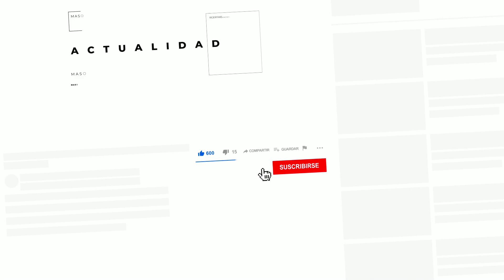Columna de Oscar Contardo: "Nunca más el frío" - La Tercera 05 de agosto de 2023.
El columnista Oscar Contardo aborda el tema del cambio climático y su impacto en la salud y supervivencia de la población mundial. Basándose en un informe científico,

Contardo expone cómo el aumento de las temperaturas está afectando negativamente a diferentes países, incluido Sudamérica, y resalta la falta de medidas políticas contundentes frente a este problema.

Además, critica la actitud de ciertos sectores que desconfían de la ciencia y la cooperación internacional, lo que dificulta una respuesta efectiva ante el calentamiento global.

0:00 Intro.
0:14 Inicio Columna.
5:40 conclusiones de la Columna.
6:12 final.